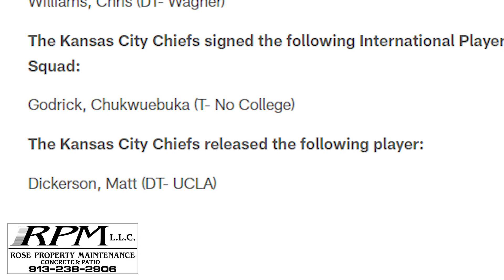Chiefs Roster Moves with RPM